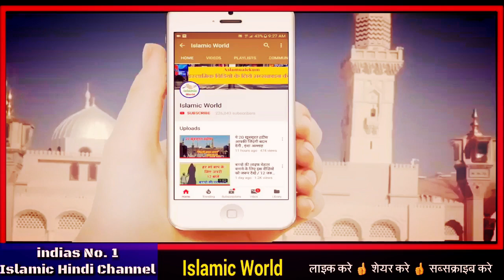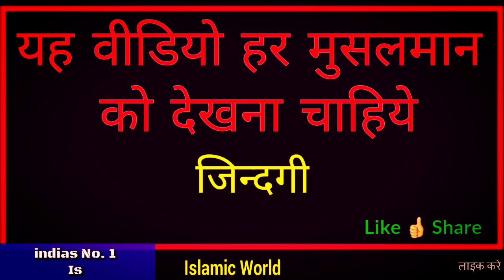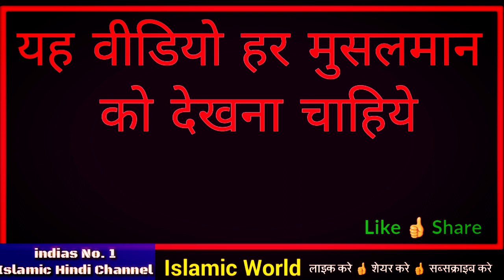दिल्ली मरकज मामला || मुसलमानो अल्लाह के वास्ते फिरकापरस्ती छोड़ दो || एक बनो नेक बनो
aaj ke is video me aapko yani ki muslmano ko aaj ke halat bataye gye hai or muslmano se firka parsti me naa padkar ek hone ki apeel ki gayi hai aap is video ko aakhir tak dekhiye or share bhi kar dijiye shukriya apka